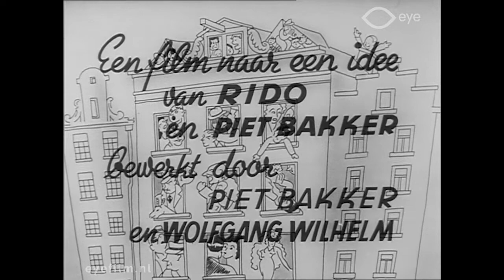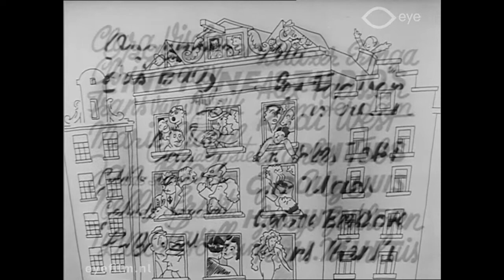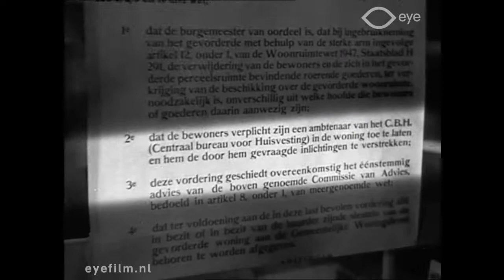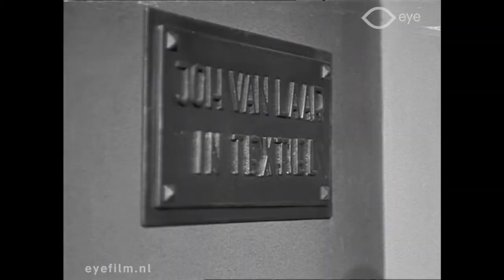Een koninkrijk voor een huis!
Regie: Jaap Speyer | Productieland: Nederland | Jaar: 1949 | Productiemaatschappij: Monopole Film (Rotterdam/Amsterdam) | FLM36218 | Film uit de collectie van Eye (Amsterdam)

Komedie over de naoorlogse woningsnood.
Een koninkrijk voor een huis! is gebaseerd op het besluit van de gemeente Amsterdam om dakloze gezinnen onder te brengen bij huishoudens met meerdere kamers. Zo krijgt de Amsterdamse marktkoopvrouw Heintje Blom van de gemeente kamers toegewezen in een villa aan de Apollolaan, tot groot ongenoegen van de deftige bewoners. Ondanks de standsverschillen bloeit er wat moois op tussen de zoon des huizes en Heintjes dochter en sluiten de families vrede. Een koninkrijk voor een huis van Jaap Speyer was de eerste echte Nederlandse speelfilm die na de oorlog in de bioscopen was te zien.

Regisseur Jaap Speyer, die voor de oorlog al enkele kluchtige volkskomedies had gemaakt, waaronder De Jantjes, pakte zonder dralen de draad weer op. Het is dat de naoorlogse woningnood een van de thema's van de film is, anders zou niemand hebben geweten dat de wereld zes jaar in brand had gestaan: Een koninkrijk voor een huis! grossiert in dezelfde grappen en grollen als de vooroorlogse Jordaanfilms.

Het publiek kwam in grote getale, maar in tegenstelling tot De Jantjes bleek Een koninkrijk voor een huis! niet het begin van een nieuwe bloeiperiode. Het zou nog tien jaar duren voor de Nederlandse speelfilm weer een eigen gezicht zou krijgen.

Cast: Henriëtte Davids, Annie van Duyn, Ludzer Eringa, Nelly Ernst, Matthieu van Eysden, Alex Faassen, Chris Baay, Johan Kaart jr, Tiny Lavell, George Beekhoven, Marie Nagel, Frans Nienhuys, Tilly Bouwmeester, Frans van Schaik, Jan Blok, Carl Tobi, Jo Uges, Clara Vischer - Blaaser, Rob de Vries, Rudi West.